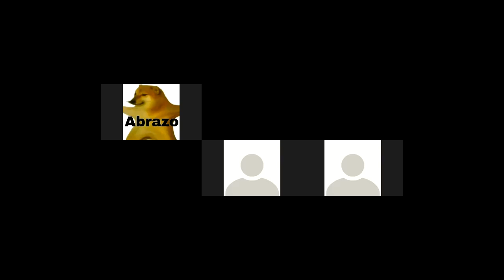2-F INFORMACIÓN PARA LA GESTION ADMINISTRATIVA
CLASE DEL 25 DE SEPTIEMBRE